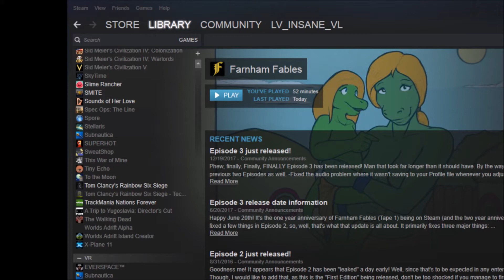Farnham Fables Episode #1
When Naigye and her niece Cally visit the castle, a surprise encounter with King Farnham leads to a short story about his three sons visiting a village of native lizard people.